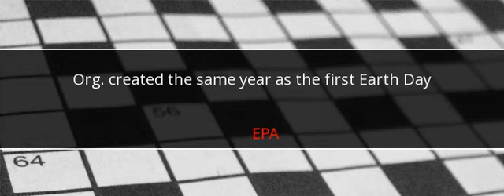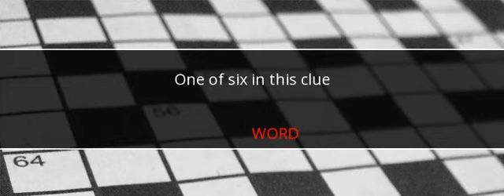LA Times Crossword Answers June 5 2017